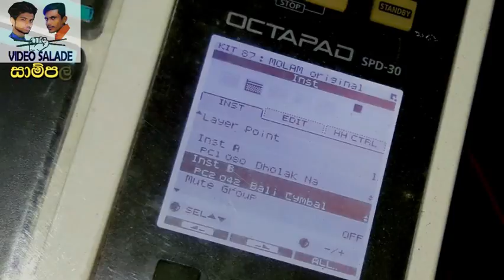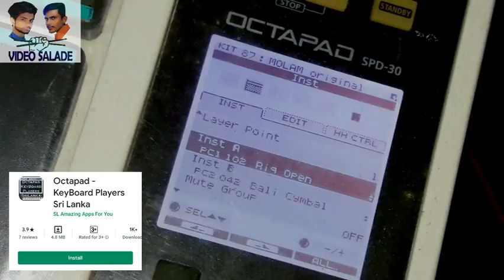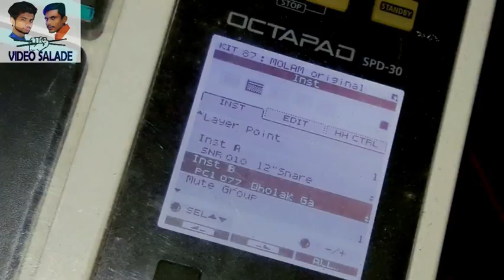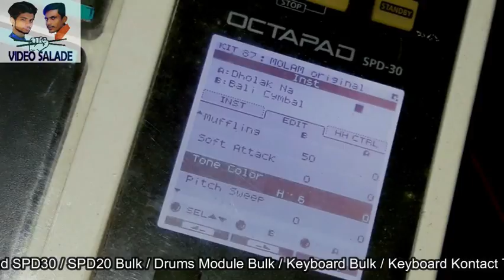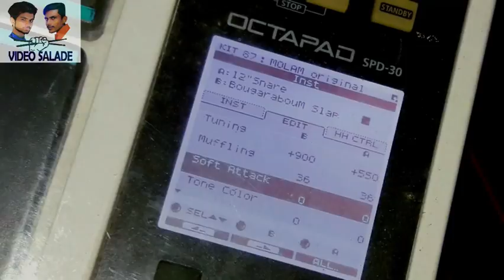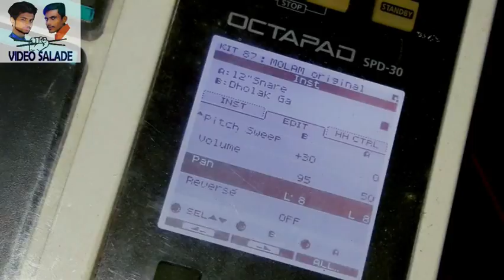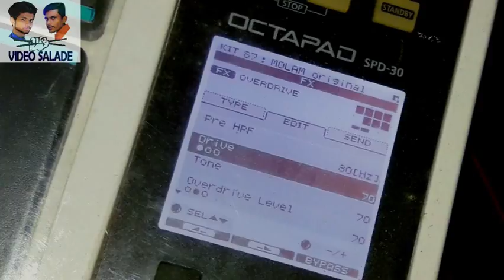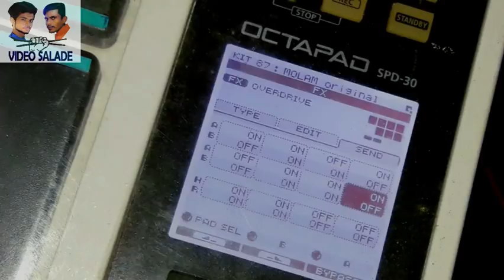Kawadi Papare Patch Play Lesson - Sinhala Octapad Lesson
Kawadi Patch Play Lesson - Editing - Sinhala Octapad Lesson
Sinhala Octapad Lesson SPD20 SPD30

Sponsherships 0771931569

Wotch to
*Octapad Cover.
*Octapad Lesson/Sinhala/English.
*Drums Cover.
*Drums Lessons.

THANK YOU WOTCHING OUR VIDEOS .

Tittle-
KAWADI PATCH
KAWADI BEAT
KAWADI OCTAPAD
KAWADI OCTAPAD LESSON
DHOLKI LESSON
DHOLKI OCTPAD LESSON
SINHALA OCTAPAD LESSON 1
HOW TO PLAY OCTAPAD
SINHALA OCTAPAD
SRI LANKA DRUMS LESSON
SINHALA DRUMS LESSON
SINHALA GUITAR LESSON
OCTAPAD SOLO
OCTAPAD SRI LANKA
SINHALA OCTAPAD LESSON
OCTAPAD VIDEO SRI LANKA
SINHALA LESSON OCTAPAD
SRILANKA OCTAPAD PLAYER
INDIAN OCTAPAD PLAYER
INDIAN OCTAPAD LESSON
HINDI OCTAPAD LESSON
TAMIL OCTAPAD LESSON
OCTAPAD SRI LANKA
VIDEO SALADE OCTAPAD LESSON